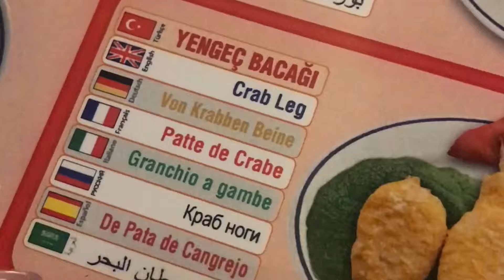Katrin’s stories ep.6: Bosporus tour